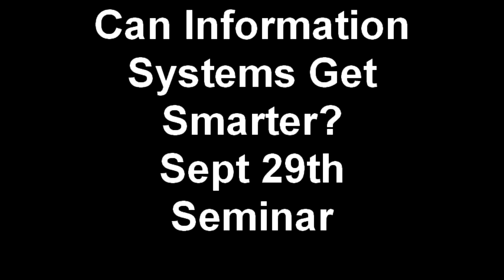Can Information Systems Get Smarter? Sept 29th Seminar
The session, sponsored by IBM, in partnership with CATAAlliance, ITWorld Canada and IDG Canada, will provide a clear understanding of workload-optimized systems that will allow you to assess their value to your own environment.